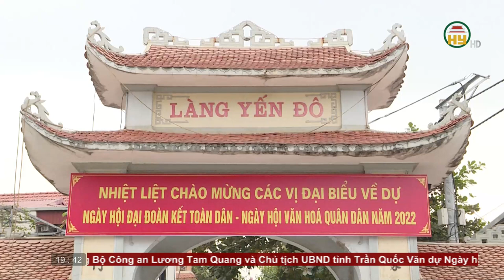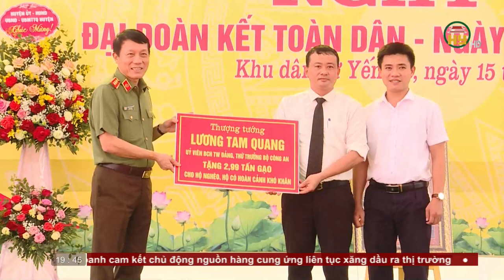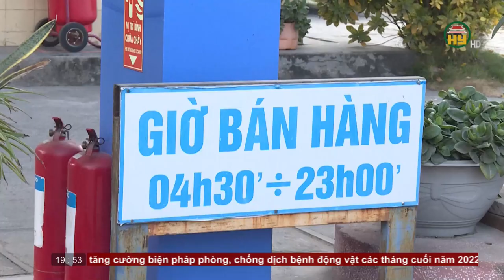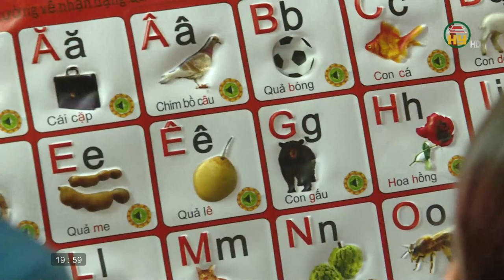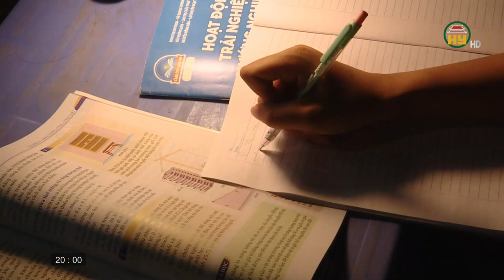Thời sự Hưng Yên thứ 3 ngày 15/11/2022